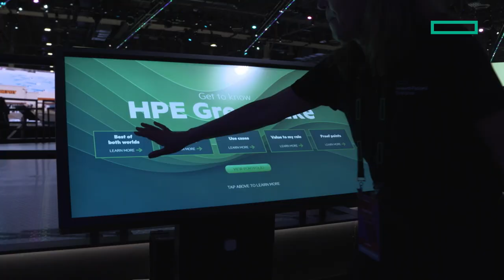Get ready for HPE Discover 2023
From the latest insights in secure connectivity and hybrid cloud to data governance and sustainability, HPE Discover 2023 is the best place to stay ahead of the trends and technologies that will fast-forward your data-first modernization.